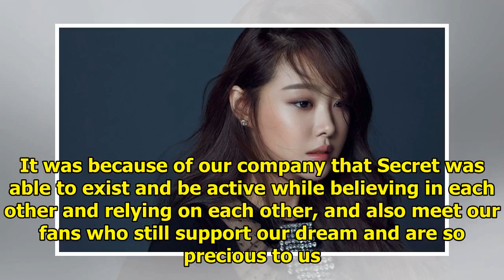Breaking: Song Ji Eun Announces Departure From Secret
Display. Sharethrough. Soompi.1x1 Song Ji Eun has released a statement in which she explains that sh...